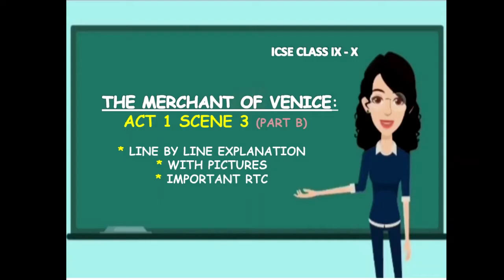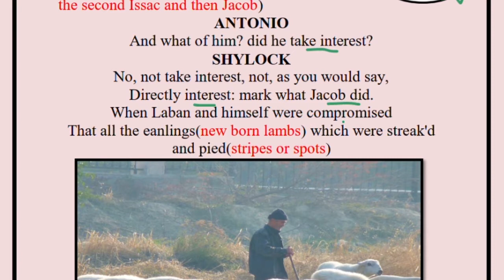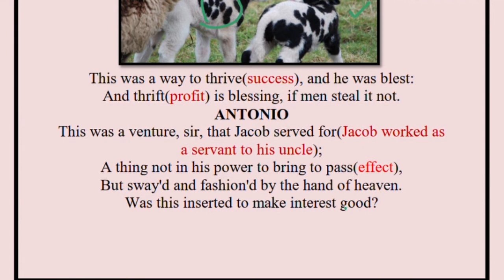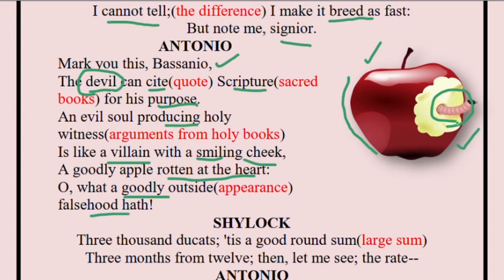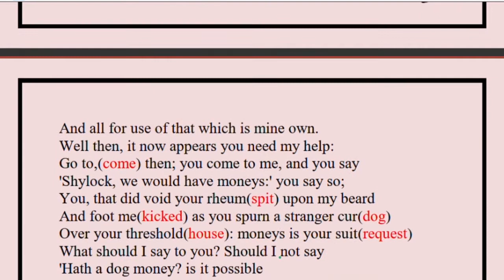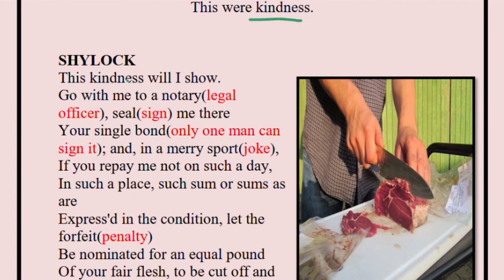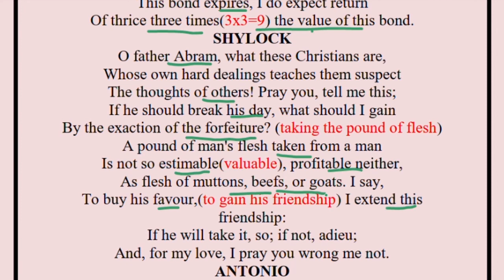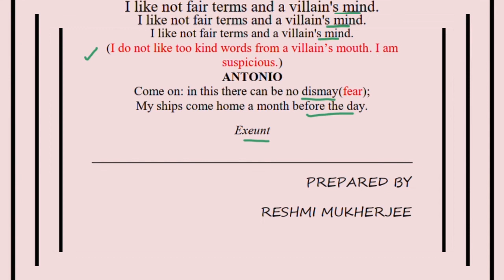Merchant of Venice Act 1 scene 3|| part b ||easiest explanation || ICSE | pictures || RTC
MERCHANT OF VENICE || ACT 1 SCENE 3 ||PART B || LINE BY LINE EXPLANATION WITH PICTURES|| ICSE CLASS 9 AND 10 || reference to context

William Shakespeare's The Merchant of Venice is a tragic-comedy where we find a dispute between a Christian and a Jew. A love story brews between Bassanio and Portia.

In this scene Bassanio has come to Shylock to lend some money from him to go to Belmont. Antonio accompanies him. Shylock has thought upon a plan to revenge upon his enemy, Antonio here. The scene happens to be one of the most interesting ones in The Merchant of Venice.

FOR THE PREVIOUS ACTS AND SCENES OF THE MERCHANT OF VENICE DO VISIT THE PLAYLIST ATTACHED BELOW

FOR MORE SUCH VIDEOS ON ICSE ENGLISH LITERATURE TOPICS DO VISIT THE PLAYLIST ATTACHED BELOW:

GOOD LUCK.

I forward my regards to the creator of the photographs which I could very relevantly use in my video to explain the chapter better.